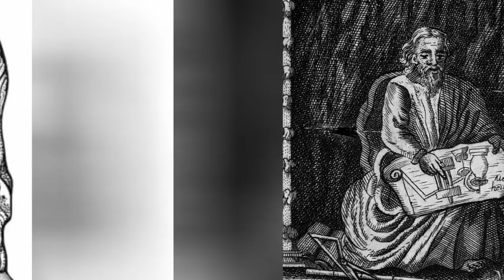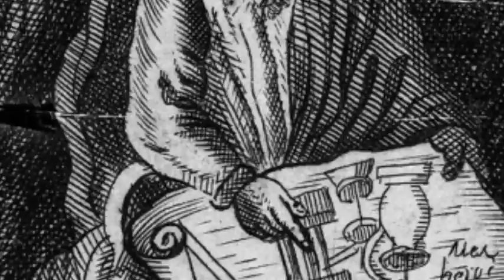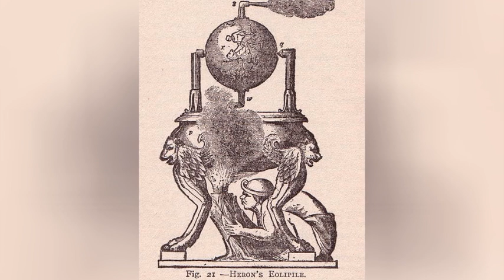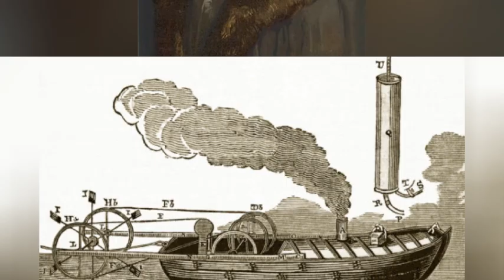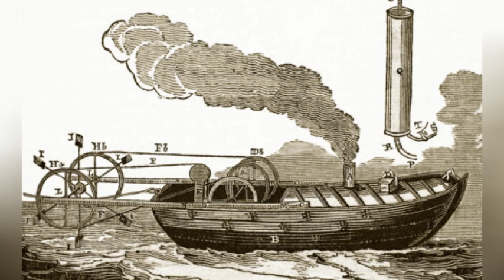Hero of Alexandria Changed the World with this Invention Much Earlier than Many Thought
In 1681 French-born Denis Papin made a unique discovery, after an unfortunate accident with a pressure cooker, Papin's attempts to extract fat from animal bones in a steam induced high-pressured container, were a failure when the vessel exploded, However before the unfortunate termination of his experiment, Papin had observed how the steam raised the lid of his pot, It was the inspiration Papin needed to conceive a prototype steam driven piston, Papin's experiment in its turn formed in 1705, the basis for Thomas Savoy's steam engine, which played such a vital role in the early industrial revolution.